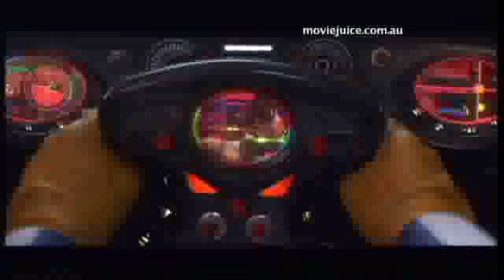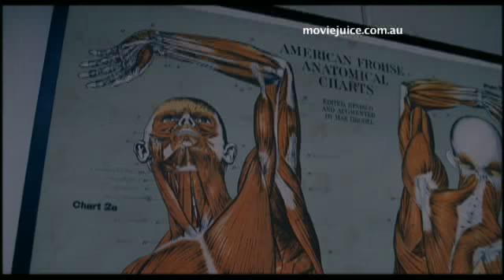Speed Racer - Movie Juice with Matthew Fox & Lyv Tyler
Sal goes behind the scenes of "Speed Racer" & "The Incredible Hulk." And get a sneek peek of new thriller, "The Happening"